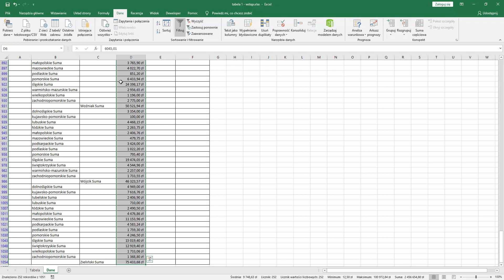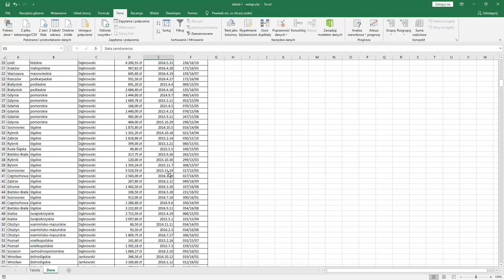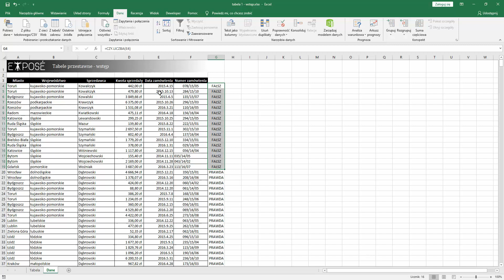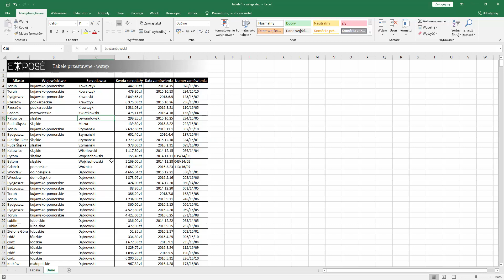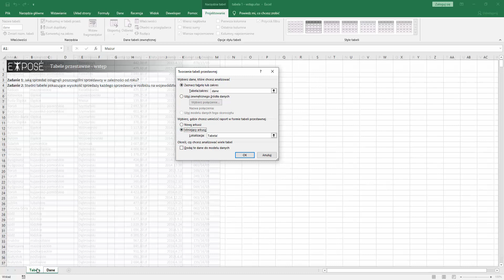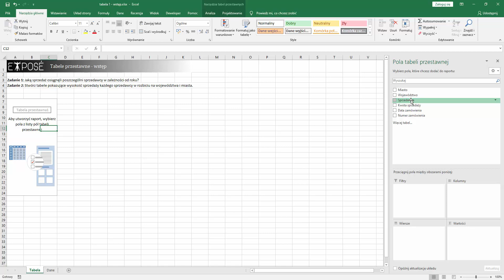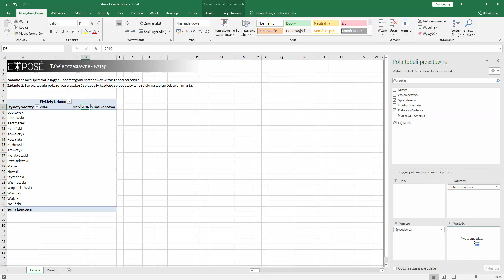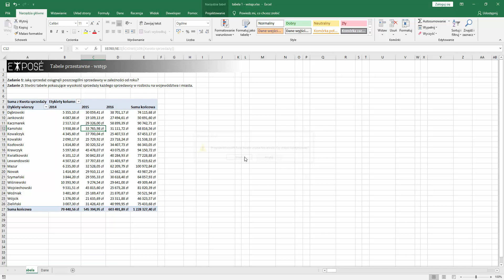Kurs Excel Zaawansowany - Tabele przestawne